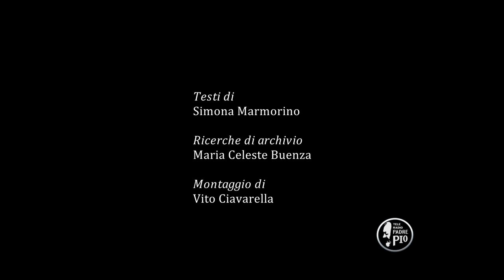Padre Pio è morto per amore (la storia di Padre Pio)